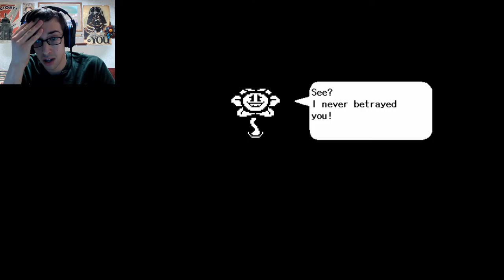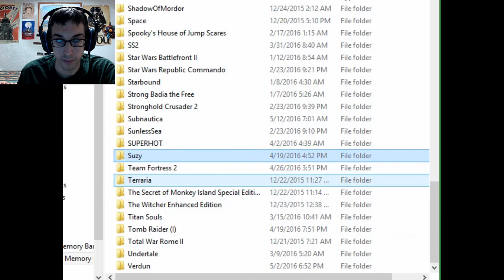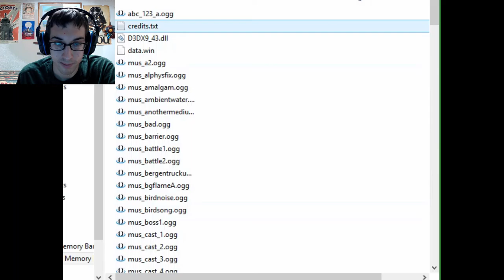Level: Max - Best Friends Fighting Forever! - Finale - Let's Fail at Undertale Genocide!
"...I had a Bad Time...and I regret everything...I'm so sorry Sans..."

...and nobody came...